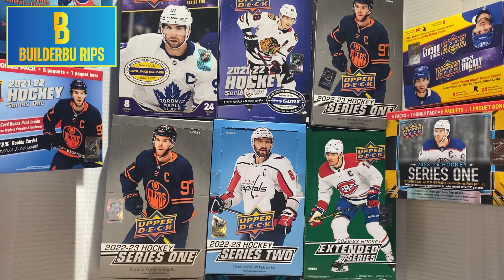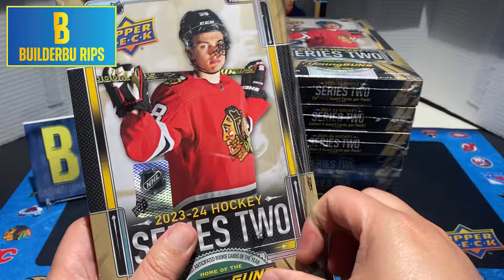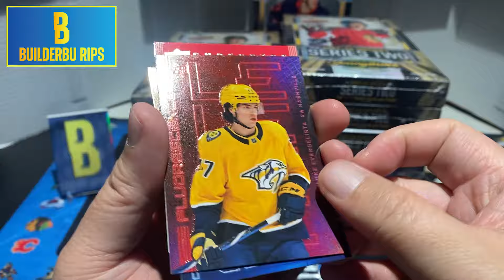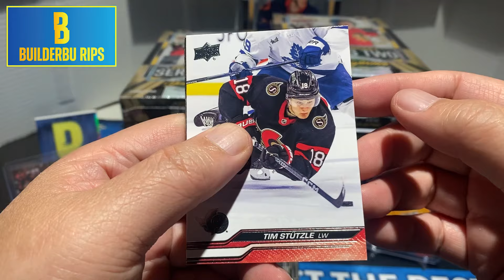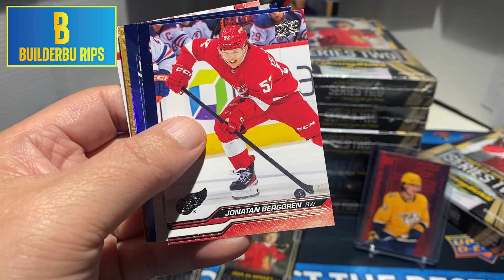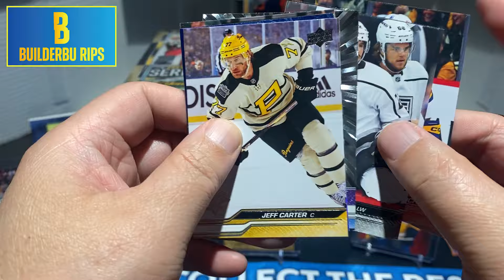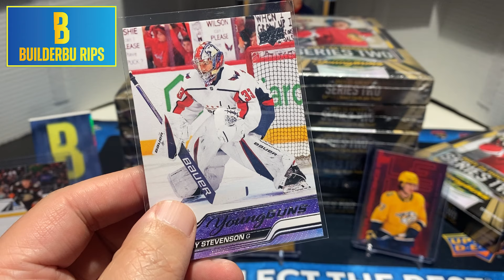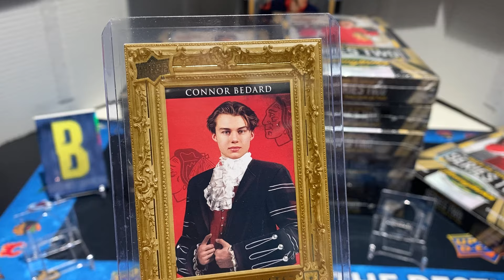2023-24 Upper Deck Series 2 Hockey - Connor Bedard Young Guns hunt is on!!! Top Young Gun hit!!!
Well, the day is finally upon us! Connor Bedard Young Guns is finally here. For those who haven't heard, there is a 1 million USD bounty for the Gold 1/1 Outburst Young Gun of Connor Bedard ! Come check out this box break, we hit a top young gun!!!

The first is our hunt for 500 subscribers and that giveaway will happen after we hit 500 subs. It will be connorbedard related!

The second is the start of a new series called "Break Credit Giveaway".  We will be drawing 4... FOUR separate winners for a $25 group break credit @gpsportscards   To enter you need to:
1)  Have an account with GP Sportscards - gpsportscards.com
3) Comment anything with buildergp